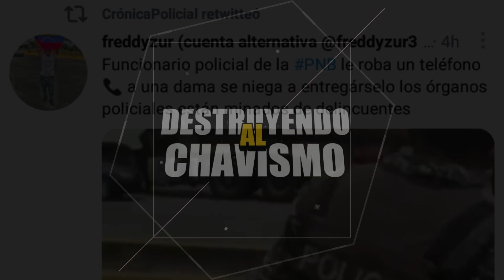INSOLITO: MIRA COMO UN FUNCIONARIO POLICIAL LE QUITA EL TELÉFONO A UNA CIUDADANA Y NO SE LO REGRESA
Mira este insolito video de in PNB (policia nacional bolivariana) le quita el teléfono a una mujer y no se lo devuelva.